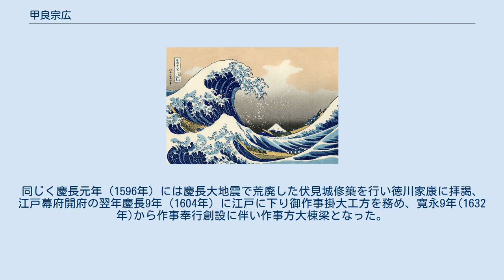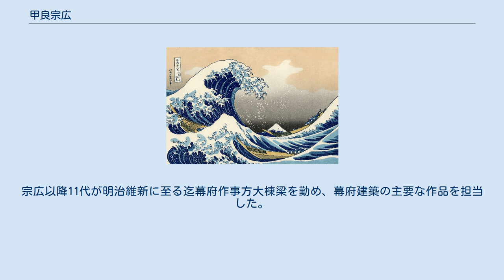甲良宗広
甲良 宗広（こうら むねひろ、天正2年（1574年） - 正保3年3月17日（1646年5月2日）は、安土桃山時代から江戸時代前期の大工棟梁・建築家。
近江国出身。
 天正2年（1574年）近江犬上郡甲良庄法養寺村（現滋賀県犬上郡甲良町法養寺）に生まれ、幼名は小左衛門と称した。
父は甲良小左衛門尉氏広、祖父は丹羽長秀配下の名工甲良左衛門尉光広、甲良家は建仁寺流の工匠の家系で光広の代より京で活動していた。
なお、築城の名手と言われた藤堂高虎は法養寺村隣の藤堂村出身である。
 宗広は慶長元年（1596年）近衛家の門の造営の功により従六位左衛門尉を、同年京都吉田神社造営の功により豊後守を称することを許されたという(『甲良家由緒書』)。
同じく慶長元年（1596年）には慶長大地震で荒廃した伏見城修築を行い徳川家康に拝謁、江戸幕府開府の翌年慶長9年（1604年）に江戸に下り御作事掛大工方を務め、寛永9年(1632年)から作事奉行創設に伴い作事方大棟梁となった。
唐様（禅宗様）建築を得意とした。
 寛永9年（1632年）芝増上寺台徳院霊廟、寛永13年（1636年）には秋元泰朝を総奉行とする日光東照宮「寛永の大造替」に宗広は子息宗次と共に一門を率い、また左甚五郎等を用いて務め、工事完成と共に宗広は四位の位と束帯を許され、子息（2代）宗次・孫（3代）宗賢も五位束帯を許された。
寛永16年（1639年）上野寛永寺五重塔造営を手がけた。
代表作の日光東照宮は色彩と彫物を豊富に用い、建築史上特筆すべき事蹟と言え、以後の神社建築に大きな影響を与えた。
 寛永13年（1636年）日光東照宮造替を機に隠居し、剃髪して道賢と号したが、寛永17年（1640年）子息の宗次が急死し、3代宗賢が未だ若年（寛永5年（1628年））であることから宗広が暫くの間後見を行った。
その後宗広高弟を宗賢の補佐に付け、自身は故郷近江に戻り、正保3年（1646年）に死去した。
宗広以降11代が明治維新に至る迄幕府作事方大棟梁を勤め、幕府建築の主要な作品を担当した。